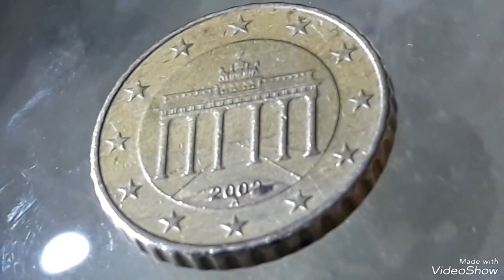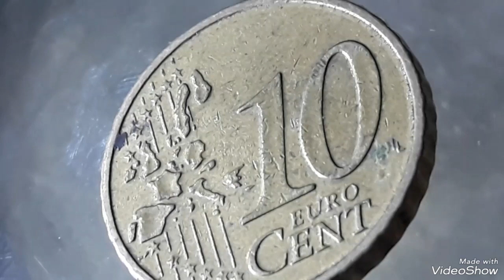Top 2002A Most expensive coins 10 Euro Cents of Germany Found pocket change !!